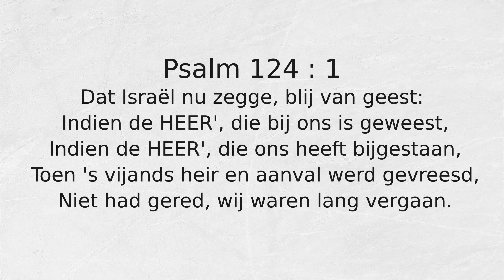Psalm 124 : 1 Dat Israël nu zegge, blij van geest